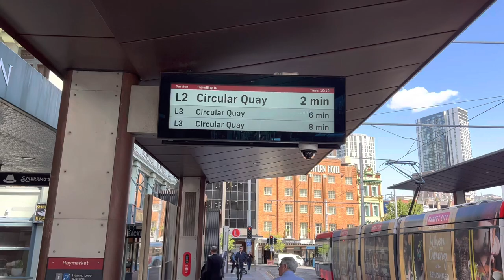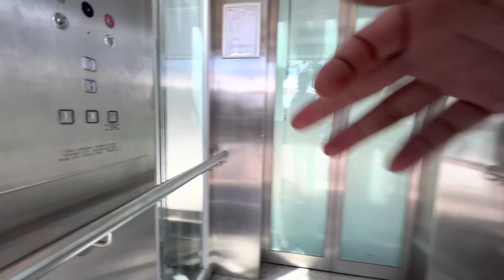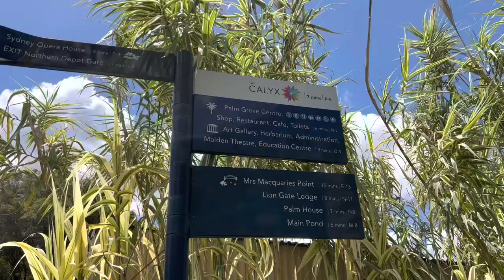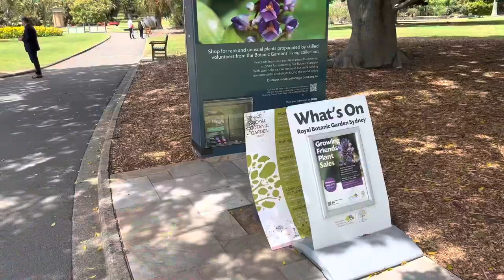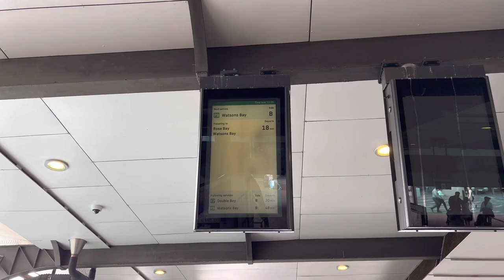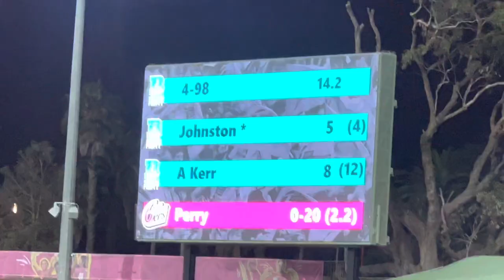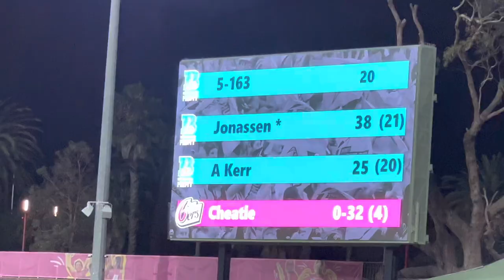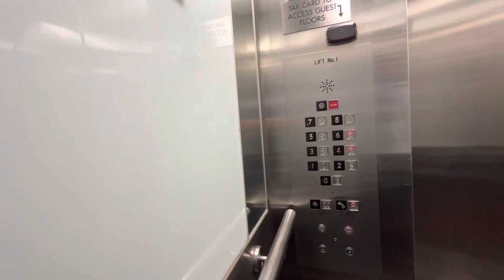SYDNEY DAY OUT SYDNEY OPERA HOUSE WOMEN BIG BASH LEAGUE SYDNEY SIXERS V BRISBANE HEAT URDU HINDI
I had an amazing day out in Sydney. I am sharing my experience with you.